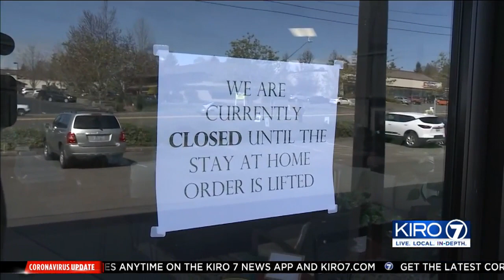VIDEO: New economic group could help save some businesses across North Sound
New economic group could help save some businesses across North Sound